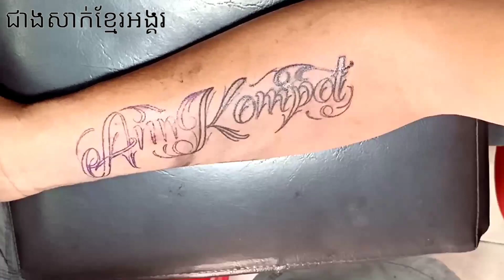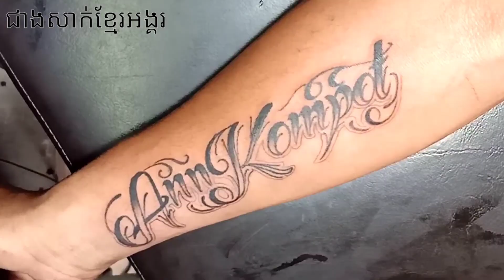សាក់ឈ្មោះលើដៃ-tattoo name on hand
For everyone who wants to be a drawing and want to be a professional tattoo artist.  Everyone can watch on my channel.
My channel of this video by Monster boy music channel